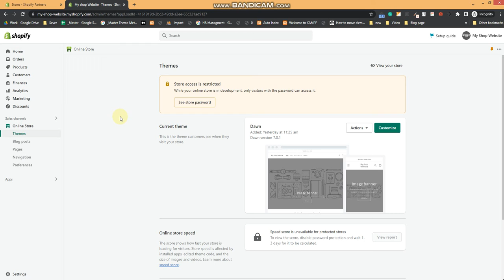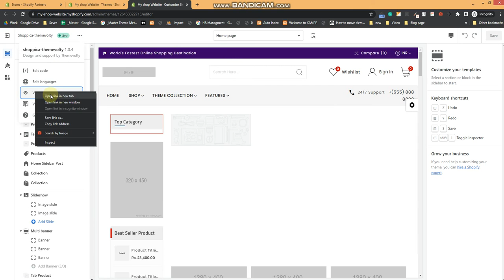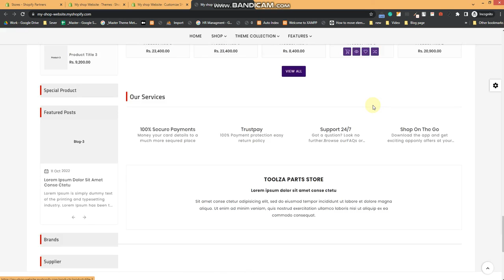How To Install Shopify Shoppica Mega Tools Super Store Theme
Themevolty Guide.